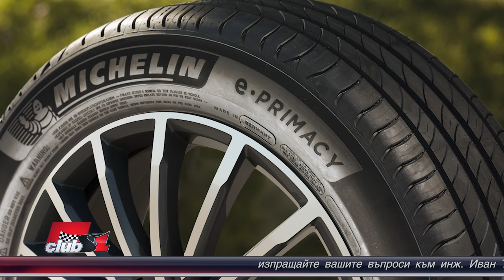Мишлен във Формула 1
Каква бе причината Мишлен да си тръгне от спорта и не се продължи съперничеството с Бриджстоун? Защо през 2005-та година Мишлен бяха по-добрите гуми. Каква е Вашата оценка за тяхното присъствие в Формула 1?